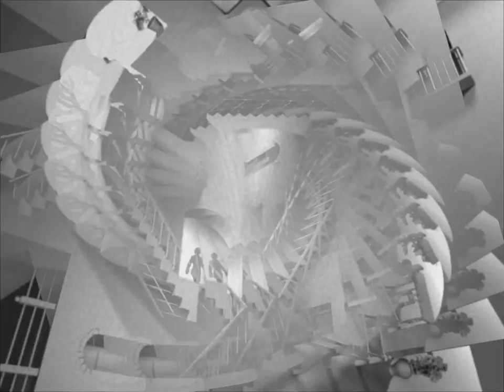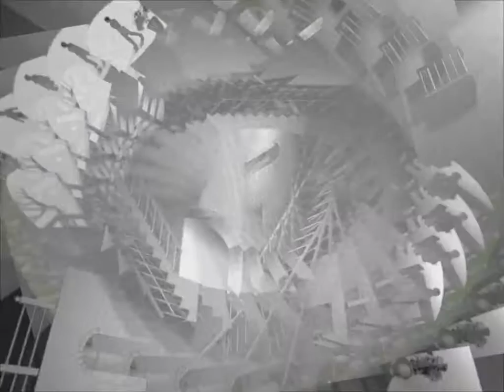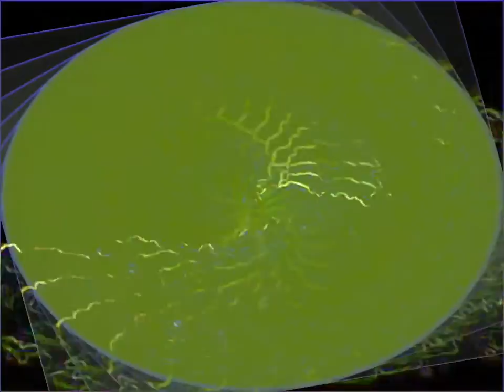Virtual Video Feedback Play with Open Source software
a little clip of of some effects play in linux using v4l2loopback devices, luz, veejay, lpmt, and gstreamer. look out of for more crazy demos, tutorials and software, from HiR and OtS, check out the links for more info